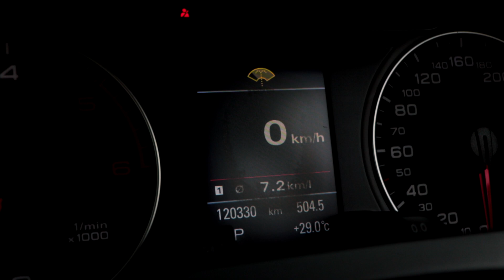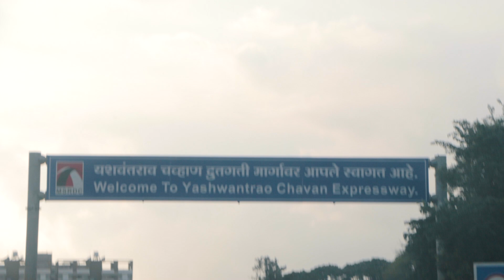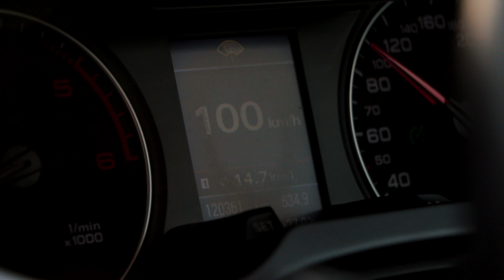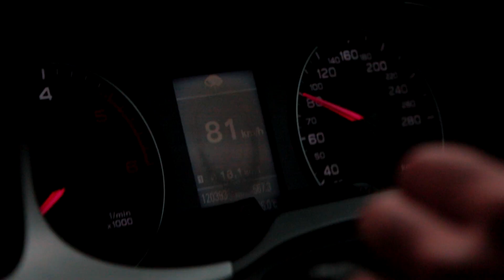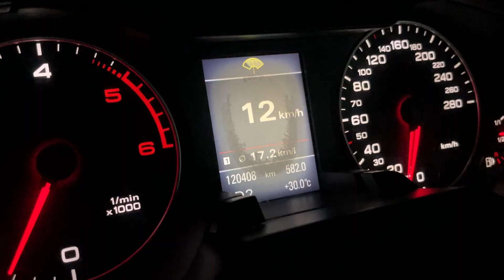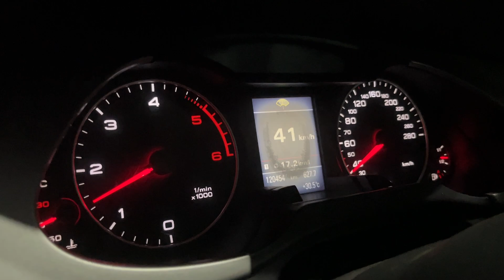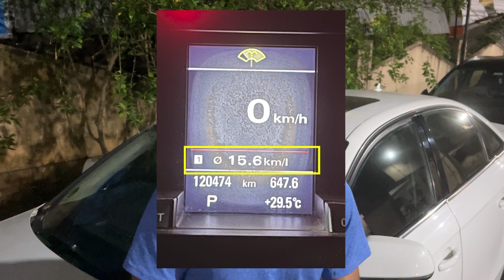Audi A4 3.0L V6 TDI Fuel Economy Test! | Kitna Deti Hai?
In this episode, we take our very own Audi A4 3.0 TDI for a trip to Mumbai! On the way, we decide to do a fuel economy test and see what sort of fuel economy a 12 year old German with a 3.0L V6 Diesel can accmplish! Bare in mind, this isn't a tank to tank test and we are relying on the car's computers! Watch the whole video to find out what sort of fuel economy numbers we get!

Follow The Mechanix Automotive on Instagram!

Hosted By:
Bhavneet Vaswani

Edited & Filmed By:
Shreshth Gourish